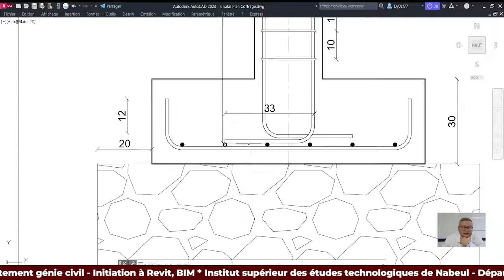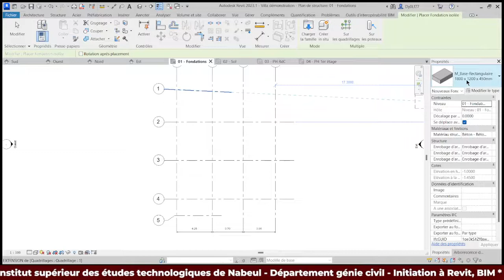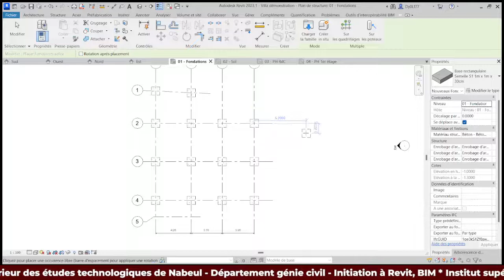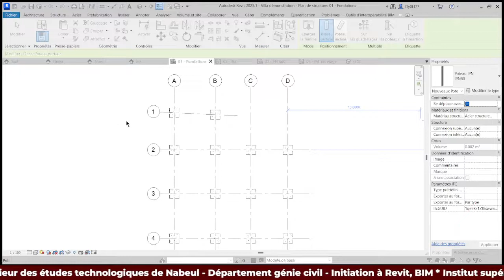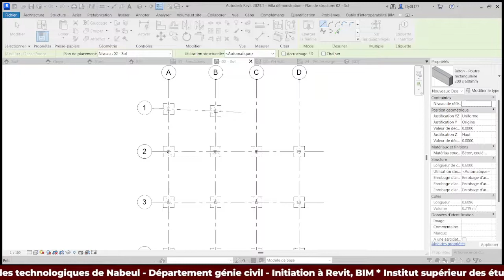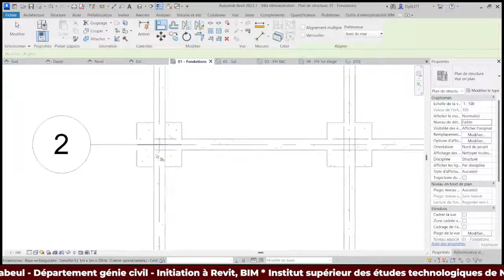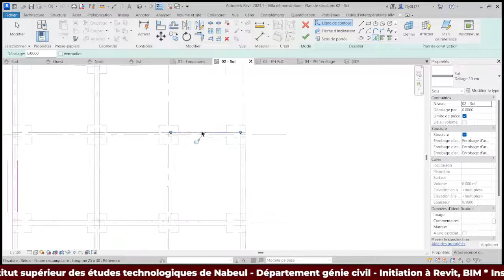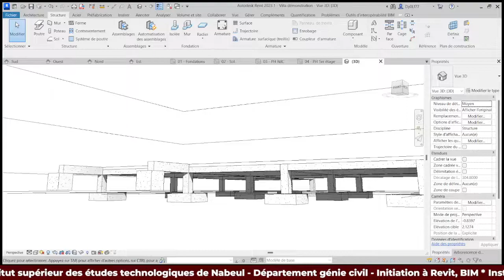Initiation Revit, semelles, pré-poteaux et dallage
Deuxième vidéo pour s'initier à Revit, le logiciel de modélisation des structures en béton armé d'Autodesk.